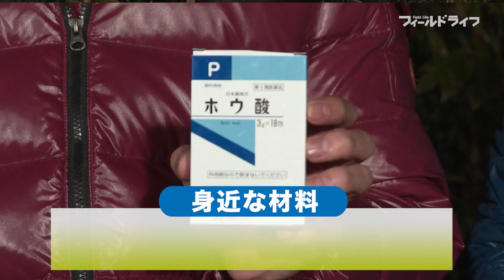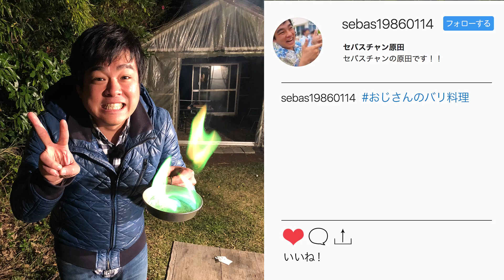【自由研究】超綺麗な緑色の炎の作り方【研究】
あるものを使うだけで簡単に綺麗な炎が作れちゃいます！

※この実験は火を使うのでやる時は周囲には十分注意してください。

おもしろくて、とってもタメになる、
バラエティチャンネル！
日本全国ヒッチハイク旅動画や、科学に基づいたいろんな実験や、キャンプ動画など！

CUUUEでは、2つの番組を並行して更新！！

【スコトンTV】
日本全国、北海道から沖縄まで旅をしながら、
いろんなヒトやコトに出会って、いろんなことを体験！
ヒッチハイク、車中泊、キャンプ、サバイバル術から、
各地の名産や歴史まで、動画からリアルを体感しよう！！

出演者
・デコンボコン 吉田爽人

コンテンツパートナー
・ヒューマンアカデミー

【じゆけんTV】
自然科学やアウトドアをテーマに、
さまざまな自由研究のネタを提供する、
親子で学びのある番組！
頭と体をフル回転させて、エデュテインメントな実験にチャレンジ！

出演者
・セバスチャン 原田公志

「CUE」（キュー）とは、「きっかけ、手がかり、合図」の意味です。
いろんなことを知るための「キュー」になるようなチャンネル。
ぜひ、「CUUUE」で、夢中になれるなにかを、見つけてください！